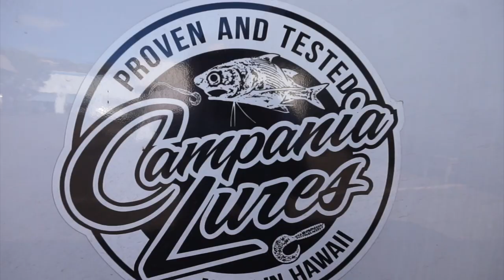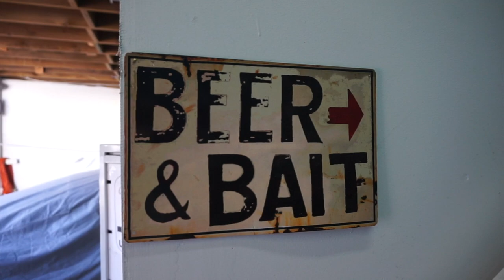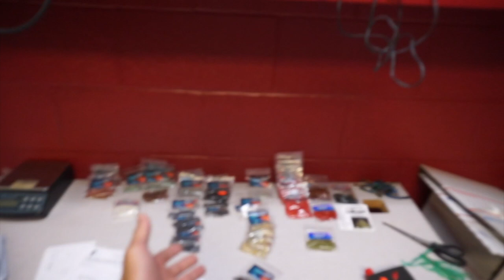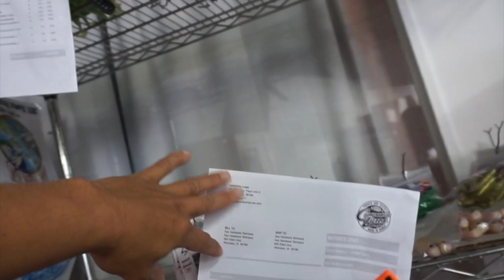We put what in our GRUBS??????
Behind the scenes of our every day hustle and bustle for our small business in Hawaii. We experimenting an outside of the box color for our grubs!
Mahalo to Pat, Gary, and Euler for letting us film.

Shop location:
Campania Lures LLC
99-927 Iwaena st # 106
Aiea HI 96701